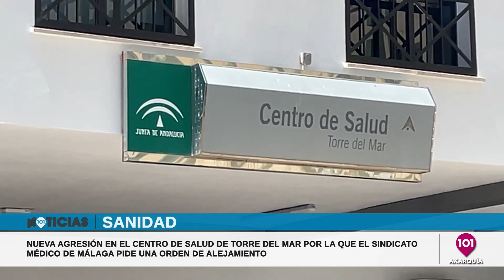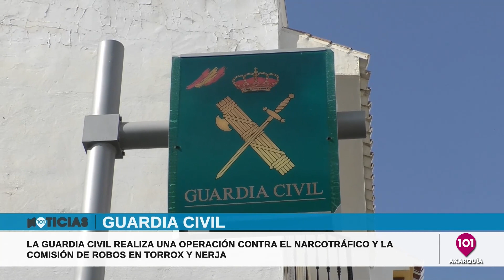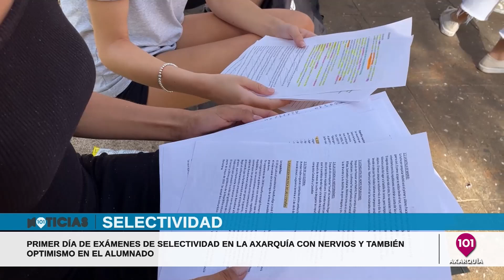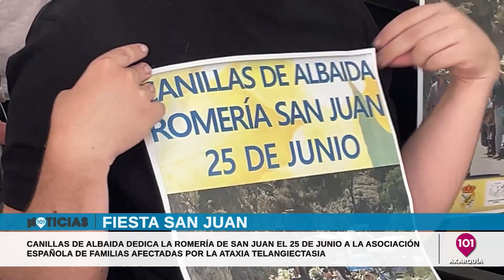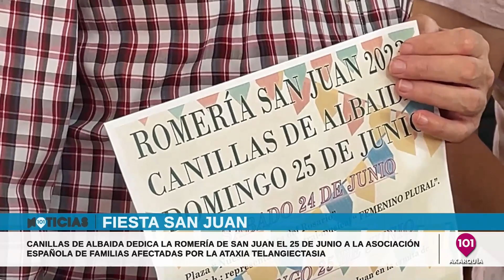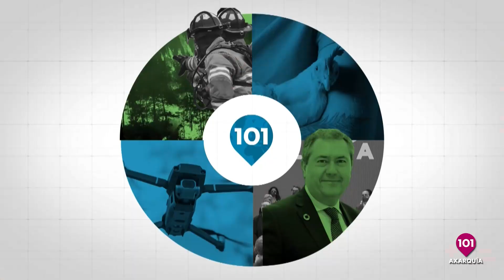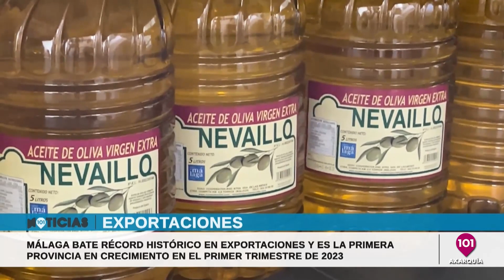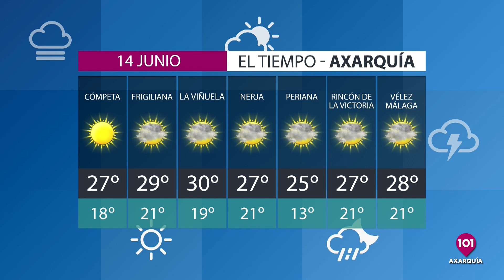Noticias Axarquía | 13 junio | Toda la información de la Comarca de la Axarquía